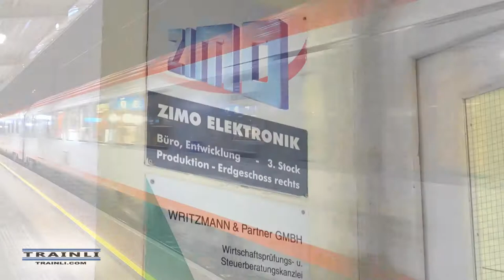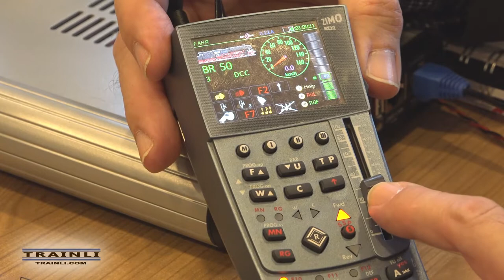TRAINLI TV: SNEAK PEAK OF THE UN-BOXING OF THE GOLDEN SPIKE-LGB/ZIMO HEADQUARTERS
Hello lovely TrainLi friends! We hope that you are all safe and healthy. We know times are stressful and weary at the moment but we still would like to share some of the amazing videos and information that we've retained from Zimo and LGB headquarters in Austria and Germany. We will be gradually posting some very informative videos on how Zimo products interviewing with the founder, and getting some answers to questions about LGB products new and old straight from headquarters!! 🚂❤️